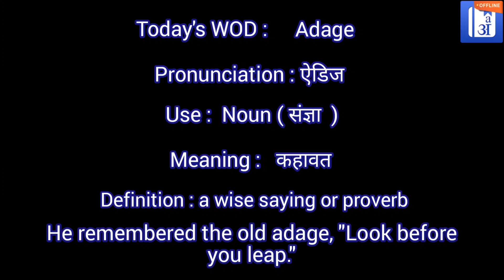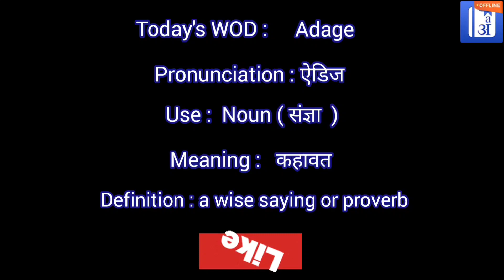Adage In Hindi - HinKhoj - Dictionary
Hello friends!

Adage means a wise saying or proverb/ old saying that has come to be accepted as truth over time
Adage meaning of is कहावत
Adage is used a noun
Example:  He remembered the old adage, 'Look before you leap.'

To find more meaning and word details Adage